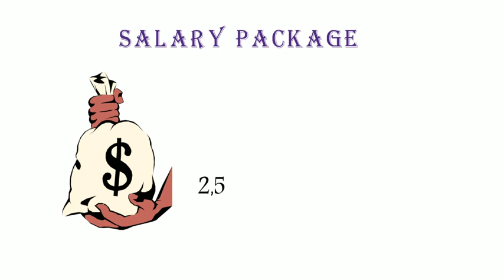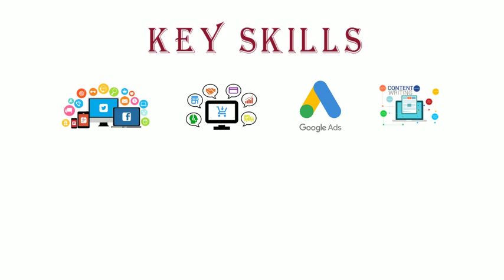Content Writer (English) in Gurgaon at Adecco India Private Limited | Content Developer | Delhi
Candidate have work on SEO and Research data from the official College and Institute Websites. Candidate Ensure that the data is accurate and relevant. He have to Write and update articles for the company's website on various topics including Colleges, Admissions, Exams, Results, Courses and Be updated with the latest trends in the education industry.
Job description:
Write and update articles for the company's website on various topics including Colleges, Admissions, Exams, Results, Courses, etc.

Research data from the official college and institute websites.

Ensure that the data is accurate and relevant.

Be updated with the latest trends in the education industry.

Do an extensive coverage of the latest changes in the education sector related to the latest exams, changes in admission procedure and new curriculum's introduced by different colleges.

Read about the latest rules and regulations made by the education authorities, organizations, and the government.

Work on SEO and articles.

Use HTML and other technical skills to create a good user experience and Freshers Candidates can also apply with excellent communication skills & writing skills.

Salary Package:  2,50,000 - 3,00,000 INR Per Month

Openings: 3

Role: Content Developer

Industry Type: Education / Teaching / Training

Functional Area: Journalism, Editing, Content

Employment Type: Full Time, Permanent

Role Category: Content Development

Education:

Any Graduate in Any Specialization

Any Postgraduate in Any Specialization

Doctorate Not Required

Key Skills: Creative Writing, Story Writing, Written Communication, Blogs, Content Writing, Articles, Social Media, English language, Journalism, Communication Skills

About Company: The Adecco Group, is the largest staffing firm in the world, and a Fortune Global 500 company.